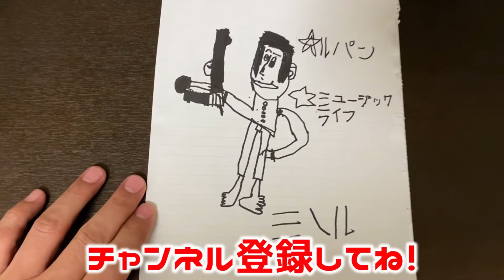Snow Peak IGTラウンドテーブルに【フラットバーナー】設置。ラウンジシェル。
★Snow peakステンボックスハーフユニットCK-025

★Snow peakステンボックスハンガーハーフユニット

★Snow peakリッドトレーハーフユニットCK-026

★Snow Peakステンレストレー１ユニットCK-085

★スノーピークメッシュトレー深型CK-225

★オレゴニアンキャンパー　グリルテーブルキャリーSUPER　OCB-826

★snow peak ラウンジシェル　オールインワン

★snow peakローチェア30

★snow peak アイアングリルテーブルIGTロング

★snow peak IGT 400脚セット

★Snow Peakフラットバーナー

★Snow Peakほおずき

★Snow Peakガスランタン　ノクターン

★Snow Peakシェルフコンテナ50

★コールマンファイアープレイステーブル

★コールマンファイアーディスク

★コールマン焚火シート

★コールマン　ガスランタン　ノーススター

★コールマン　ランタンスタンド

★フィールドアアイアン焚火スタンド

★アソビト　薪バッグ

★ロゴス薪ラックテーブル

★モンベル　バロウバッグ＃０

★ハッカ油（虫よけ）

★SWISS+TECH ナイフ シースナイフ アウトドアナイフ キャンプナイフ フルタング構造 天然ウッドハンドル 全長約23cm ケース付き

撮影機材
★DJI POCKET2　CREATORコンボ

ふぉろーよろしく！！

ミノクリさんがやってるミノクリちゃんねる！

キャンプネタ、スノーピークネタなど
これからいろいろ投稿していこうと思いますので